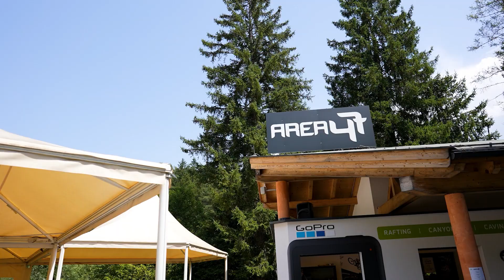BOUNCEFEST ALPS EDITION | OFFICIAL AFTERMOVIE 2023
We present to you: The official BounceFest Alps Aftermovie 2023! This event was hosted in Ötztal, together with the GTGames. On the first day you could jump freely on the BERG trampolines during the BERG BounceFest and on the second day you could watch the GTGames competition! This first edition of the Alps BounceFest was a great success! When you didn’t participate in the competitions you could chill out on our airtracks or practice your own tricks on the pro launcher.  🤩
The day was filled with freestyling, pushing your boundaries, tricks, jumps, laughter and a whole lot of fun! It is great to see all of the support these athletes have for each other. If you want to see an impression of the day, take a look!

Would you like to stay informed about everything related to BERG and BERG Masters of Bounce?